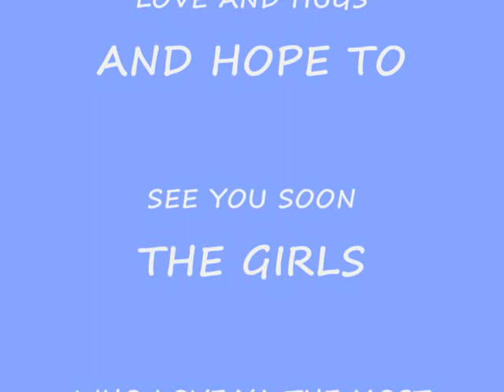gemma bissix hollyoaks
gemma bissix in some pictures and a song by gabrielle. for u babe xx